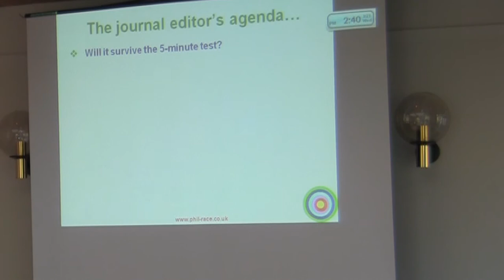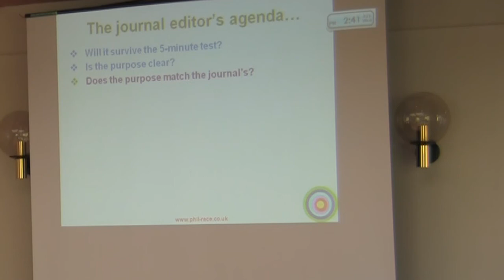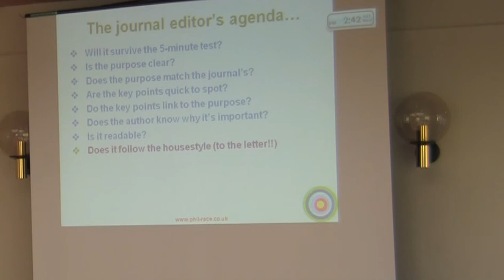CDKN MSc students writing workshop - part five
Part of the CDKN workshop for MSc students on how to write an academic journal article.